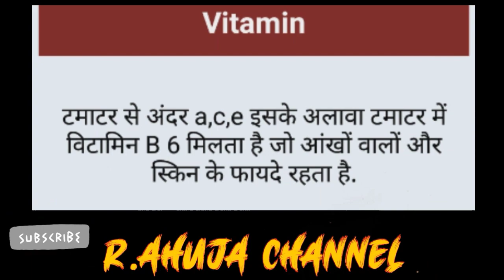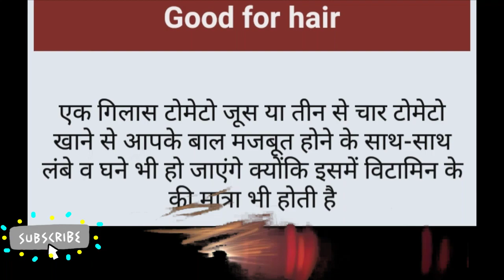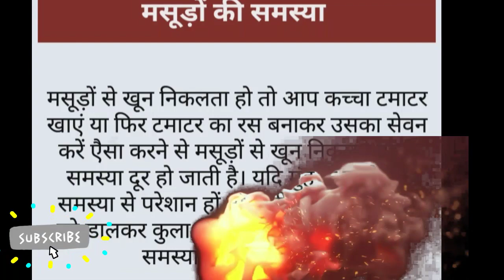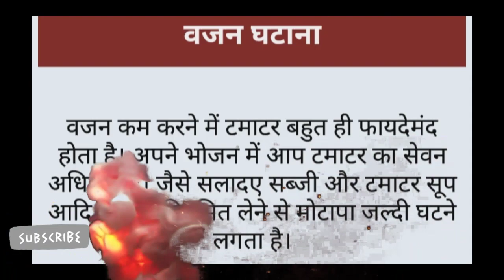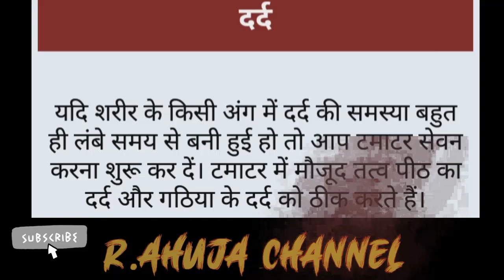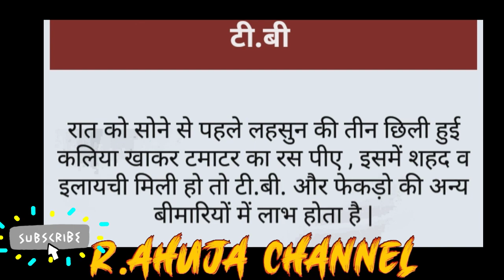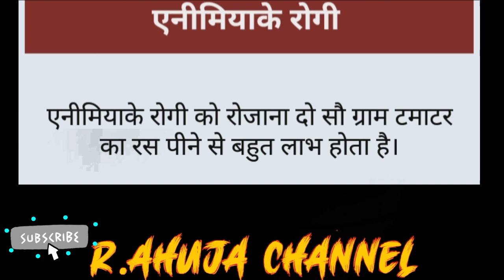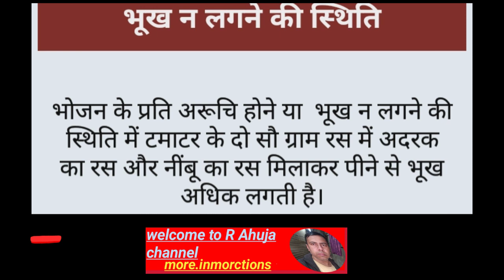best Tomato Juice for skin sure youtube tomato benefits#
health benefits of tomato juice Tomato is good for health#
tomato rice
tomato chutney
tomato soup
tomato rice in tamil
tomato rice in telugu
tomato curry
scary tomato
tomato sauce
tomato
how to make tomato rice
how to make tomato soup
tomato rasam
how to make tomato sauce
tomato curry in telugu
tomato bath
tomato rasam in telugu
tomato puree recipe
tomato pachadi
tomato chutney in tamil
tomato chutney in telugu
tomato sauce recipe
tomato chutney for dosa
how to prepare tomato rice
tomato charu telugu
tomato song
tomato facial at home
tomato pappu
tomato soup recipes
tomato plant growing
bendakaya tomato curry in telugu
dadur lal tomato
how to make tomato rice in telugu
tomato soup recipe
tomato rice recipe
tomato puree
tomato pulao
tomato ketchup recipe
tomato pachadi in telugu
how to make tomato chutney
tomato recipe
vankaya tomato curry
tomato pickle
how to make tomato curry
onion tomato gravy
tomato thokku in tamil
tomato soup in tamil
onion tomato chutney
tomato omelette
tomato dosa
tomato gojju
tomato biryani in tamil
tomato kurma in tamil
how to make tomato rice in tamil
tomato chutney for rice
mulakkada tomato curry
tomato soup in telugu
tomato farming
tomato farming in india
cherry tomato plant growing
tomato sauce in tamil
how to make tomato pickle in telugu
tomato rasam in tamil
homemade tomato sauce
tomato pickle in telugu
tomato pasta
tomato fry
tomato chutney for idli
tomato onion chutney
tomato pickle andhra style
how to make tomato sauce in malayalam
tomato soup by sanjeev kapoor
tomato rice in kannada
tomato pappu in telugu
tomato juice
tomato plant
how to prepare tomato rice in telugu
capsicum tomato curry
cream of tomato soup
how to make tomato bath in telugu
egg tomato curry
tomato rasam recipe in telugu
tomato rice in pressure cooker
how to prepare tomato chutney
tomato soup restaurant style
how to prepare tomato curry in telugu
tomato bhaji
munakkaya tomato curry
tomato ketchup
how to make tomato ketchup
tomato sauce recipe in tamil
tomato rice in malayalam
tomato egg curry
how to make tomato puree
tomato curry kerala style
how to cook tomato rice
tomato recipes indian
tomato cchicken
Health benefits of tomatoes
benefits of tomato eating daily
benefits of tomato juice for skin
benefits of tomatoes for weight loss
benefits of tomatoes on face
benefits of tomatoes to the body
grow tomatoes
growing tomatoes
how to grow tomatoes
tomato health benefits
tomato health benefits
benefits of tomato soup
benefits of tomato leaves
tomato benefits
tomato benefits for health